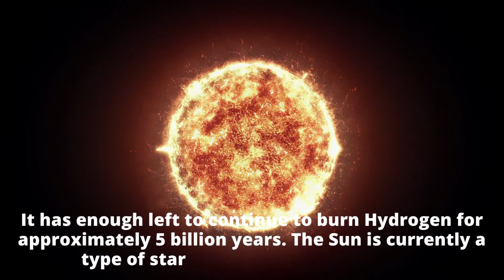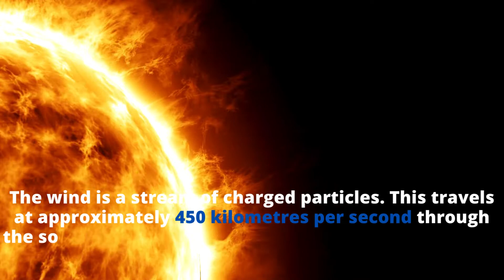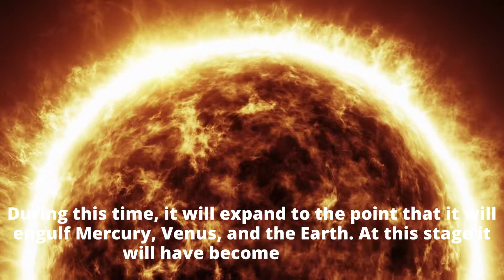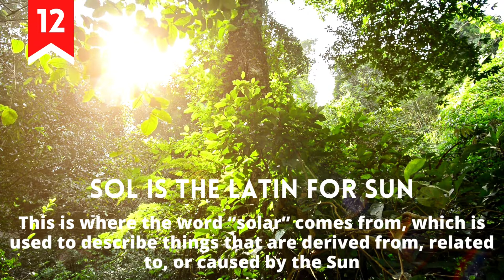Sun Facts! | Interesting Facts about The Sun | Part-2